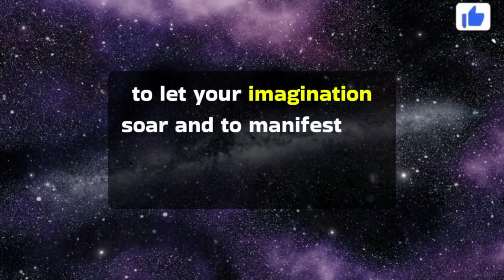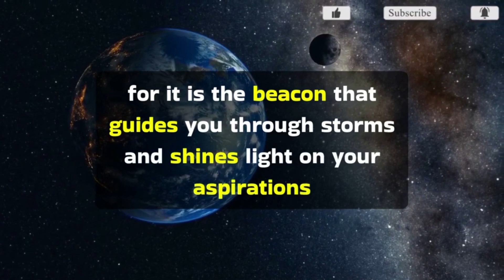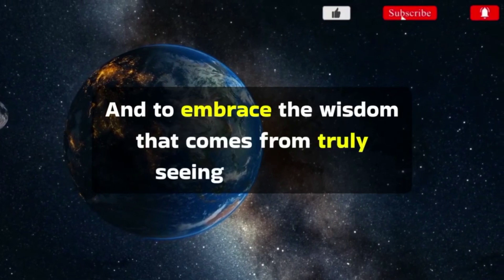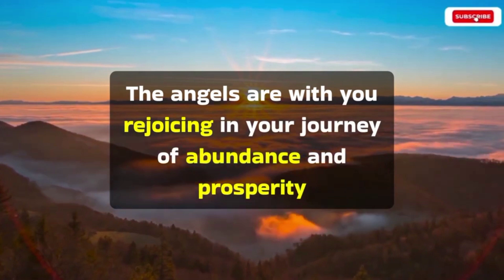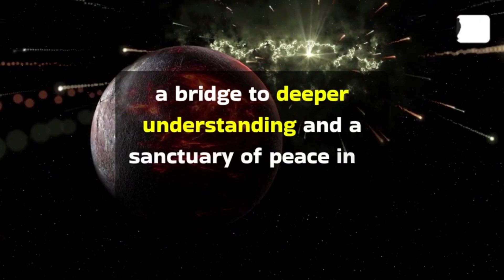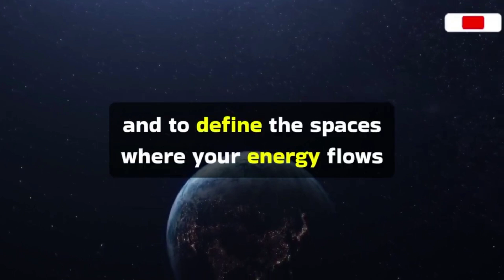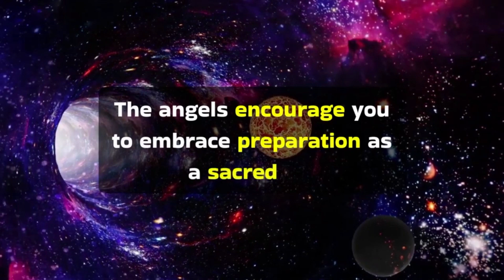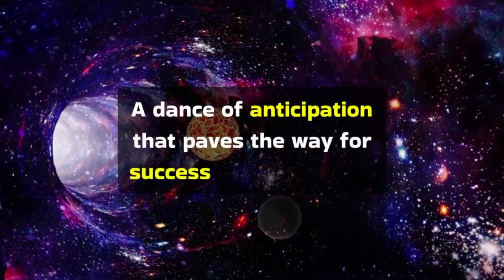Angel This is about the house you are staying in A woman is…